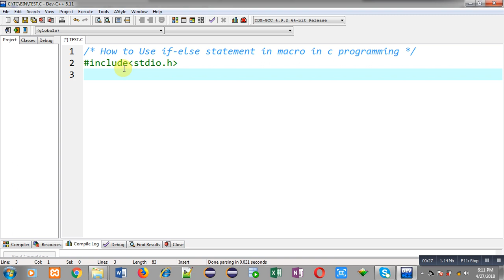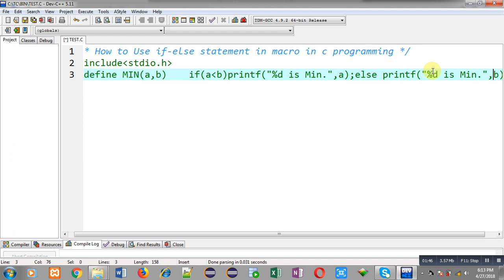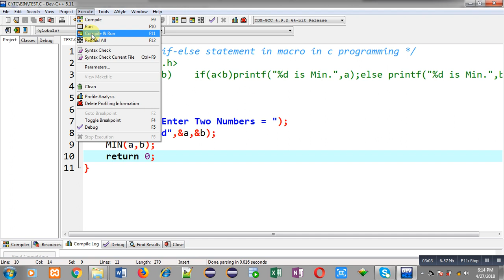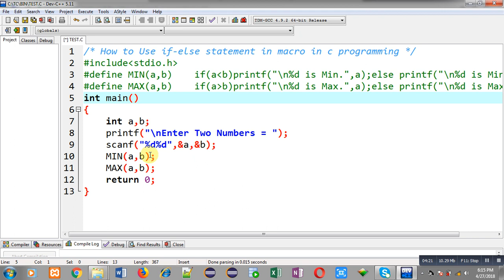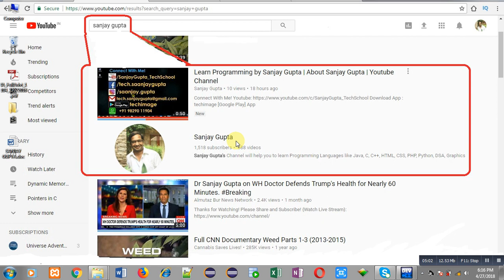How to use if else statement in macro using define in c programming | by Sanjay Gupta